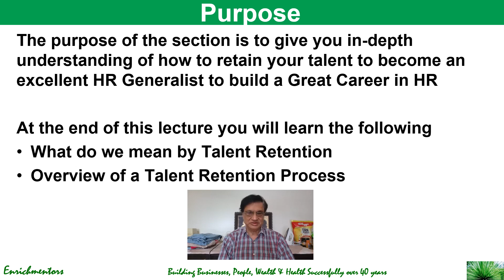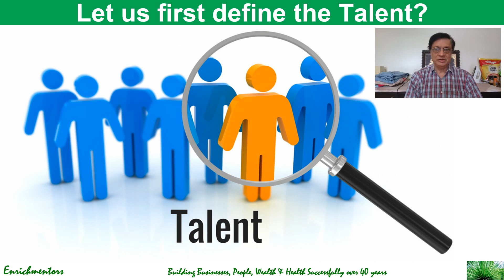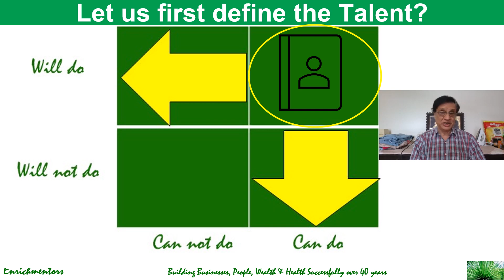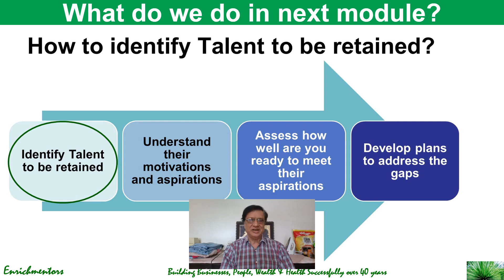How to Retain Talent? Overview of a Talent Retention Process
J&J Human Resource Management Best Practices